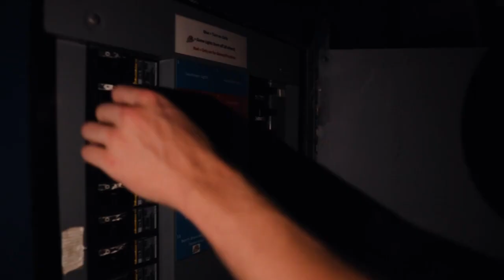SAU Men's Basketball Hype Video 2021 2022